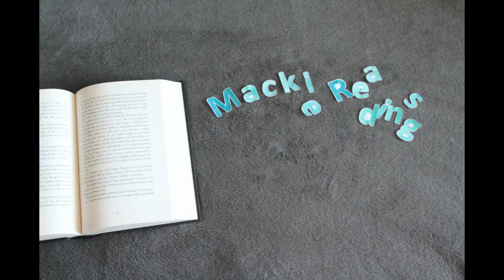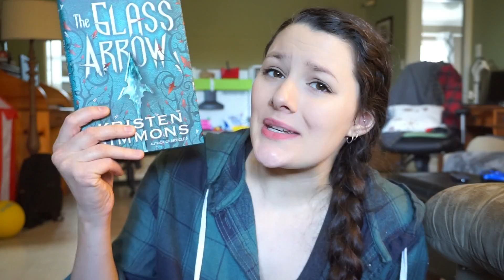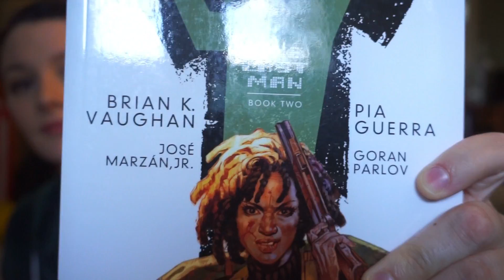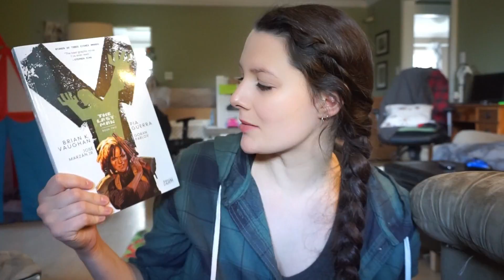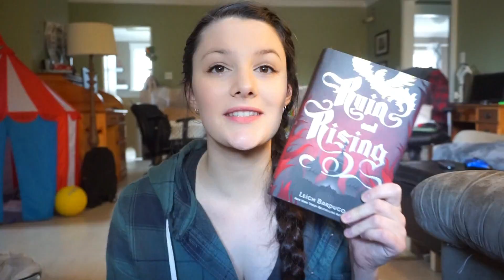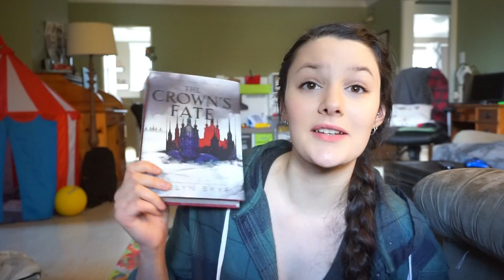January WrapUp & February TBR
Hello Everyone!!!

In this video I talk a lot about books I read in January and books I want to read in February ( I had to cut a lot out, I just kept talking and talking).